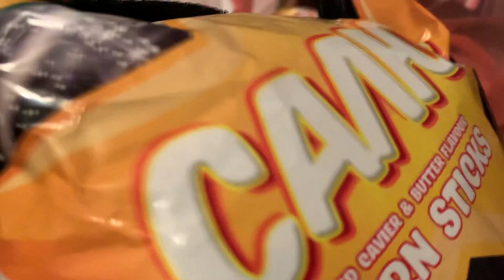ASMR Fast and Aggressive Triggers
Write a comment!